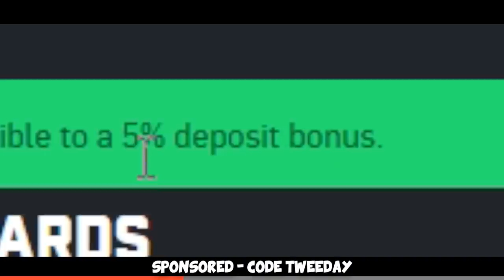The FULL RUSSIA Experience - FACEIT Level 10